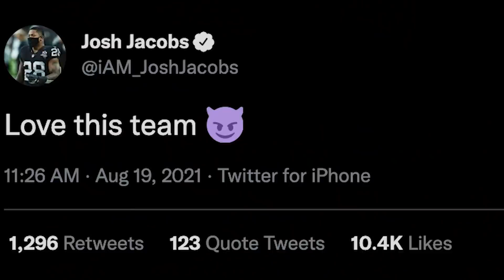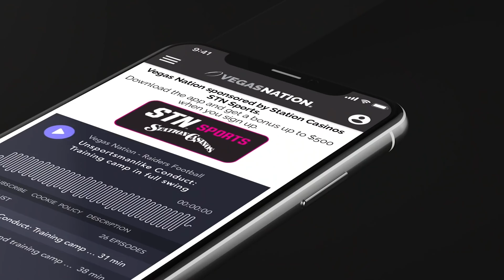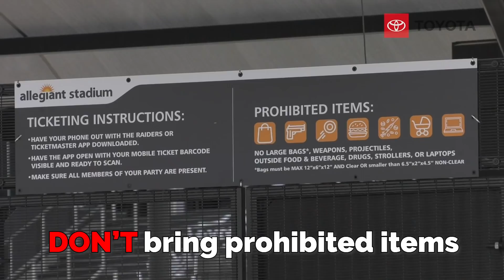Raiders @ Rams | Preseason Week 2 | Vegas Nation Gameday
The Raiders will take on the Rams in a preseason matchup today after two days of joint practices ended in a brawl on Thursday. The Vegas Nation team brings you insight from those joint practices, the latest Raiders' injury update, plus so much more!